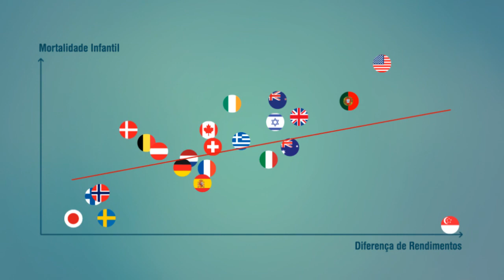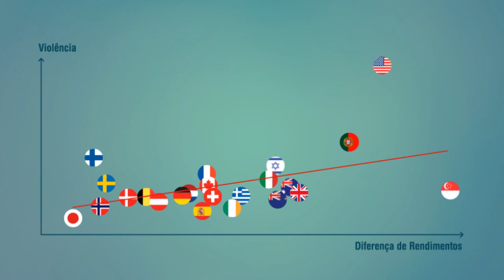Desigualdade - Infografia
Trabalho escolar no âmbito da disciplina de Audiovisual e Multimédia I da Faculdades de Belas-Artes da Universidade de Lisboa

Argumento, Animação e Música por Henrique Salgueiro
Narrado por Bruno Ribeiro